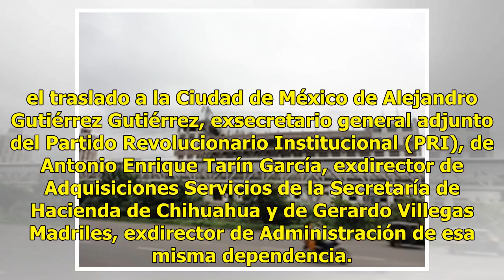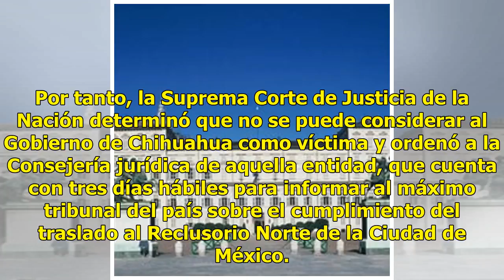SCJN ordena traslado de excolaboradores de César Duarte a la CDMX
La Suprema Corte de Justicia de la Nación (SCJN) notificó a la Consejería Jurídica del estado de Chihuahua que tiene tres días para informar que cumplió con la orden de trasladar a la Ciudad de México a tres excolaboradores del exgobernador de esa entidad, César Duarte, que son investigados por dive...